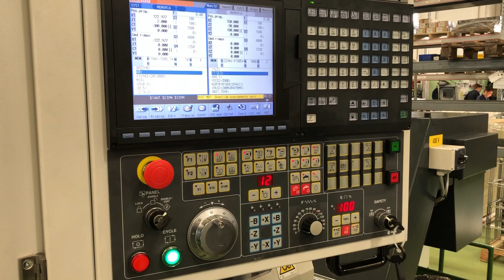Lavorazioni di tornitura realizzate su un tornio della Biglia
Cosa di più utile per un utilizzatore di torni, se non vedere direttamente una lavorazione di tornitura.
Un esempio di lavorazioni di tornitura realizzate su un tornio della Biglia.
In evidenza, in modo chiaro, i vari passaggi e di conseguenza le potenzialità tecnologiche e applicative del tornio della Biglia.